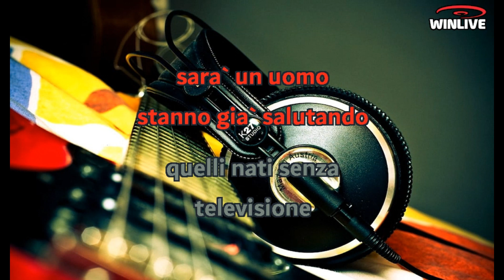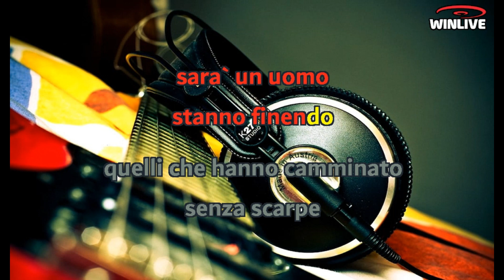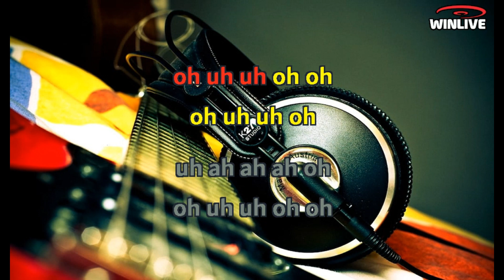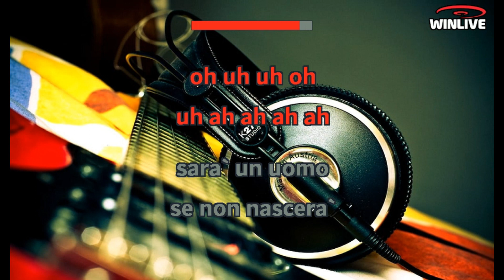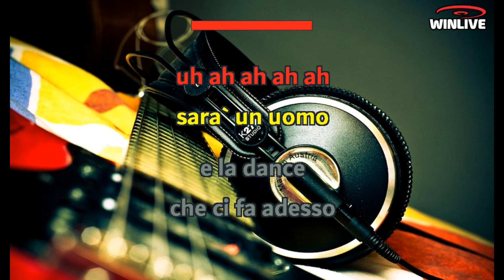Luca Carboni - Sarà un uomo (Lyrics) Karaoke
Sarà un uomo,
Stanno già salutando quelli nati senza televisione
Sarà un uomo,
Stanno finendo quelli che hanno camminato
Senza scarpe
E tutti quelli che non hanno capito
Cosa vuol dire HI-FI
E tutti quelli che voglion le orchestre
Non si fidano dei DJ
Sarà un uomo,
E il jazz che li ha fatti incontrare
è già un suono lontano
E c'è chi ha fatto di tutto,
Per dargli il caldo che non fa sudare
E il freddo che non fa battere i denti
E un mondo così piccolo
Che si gira tutto in un minuto
E un orizzonte che è molto più in là
Di tutte le stelle che
Sarà un uomo,
E avrà qualcosa che assomiglia a una casa,
A un automobile nuova
Sarà un uomo,
A fare il figo camminando nel cielo
Per farsi notare
Con i suoi "M'ama, non m'ama, m'ama"
Non m'ama più
Coi suoi "Se deve partire un bacio,
Che sia di quelli che non scordo più
Sarà un uomo,
Se non nascerà troppo tardi
Per essere curioso
Sarà un uomo,
Se avrà ancora più di mille motivi
Per essere invidioso
Non m'ama più
Sarà un uomo
E la dance che ci fa adesso ballare
Sarà un rumore lontano